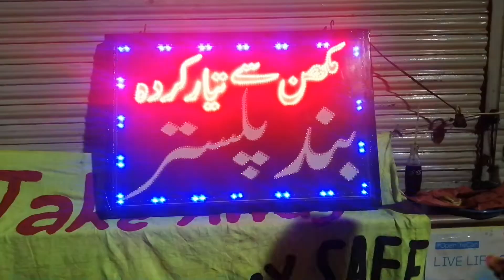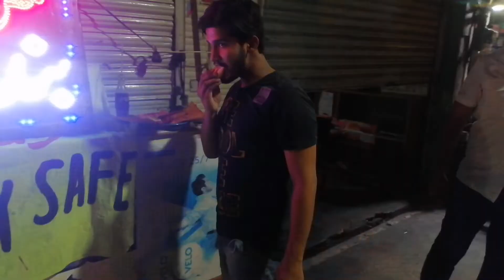BUN PLASTER - Sandha Road ka Mashoor | Cafe Hameed Bun Plaster | Pure Lahori Street Food in Pakistan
Sandha Road ka Mashoor BUN PLASTER is available at Cafe Hameed as a Pure Lahori Street Food in Pakistan. Cafe Hameed Bun Plaster or Bun Kabab is the Most EXTREME Street Food EGG BUTTER BUN available in Lahore Street Food.